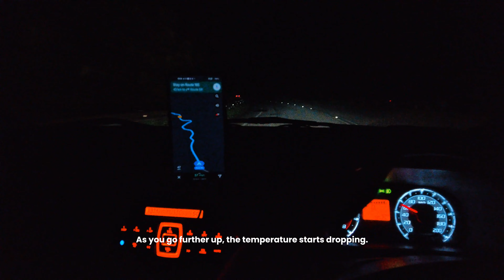Climbing Cameron Highlands at 4AM! | Kajen's Diary | Walking around Bharat Tea & Rose Valley!!!